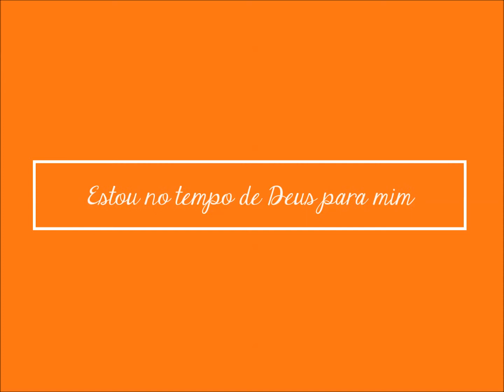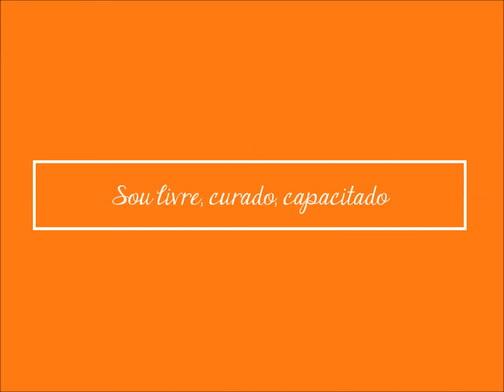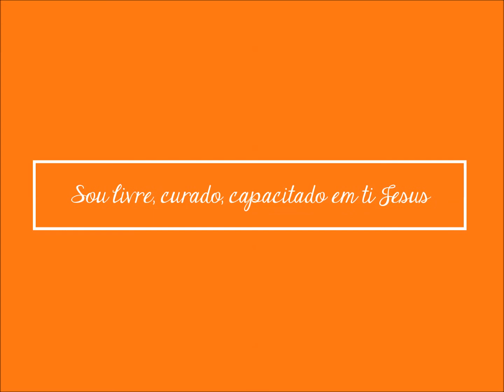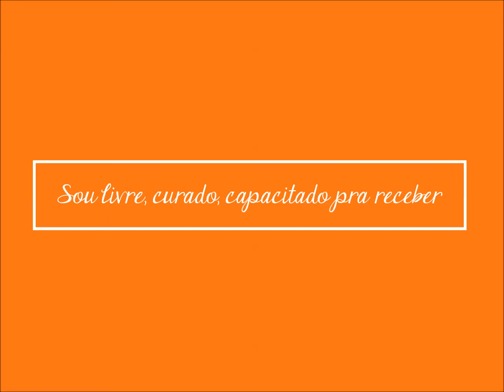Tempo de Deus | CD Tempo de Deus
Ministério 100% Trigo - CD Tempo de Deus
Vocal: Pra. Elza Brito e Pr. José Pedro
Distribuidora: Eira Music